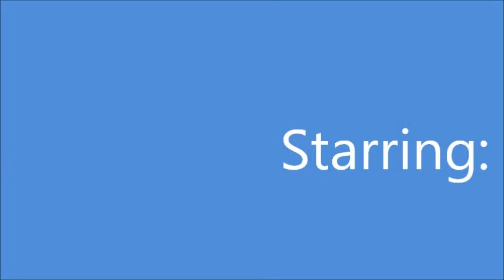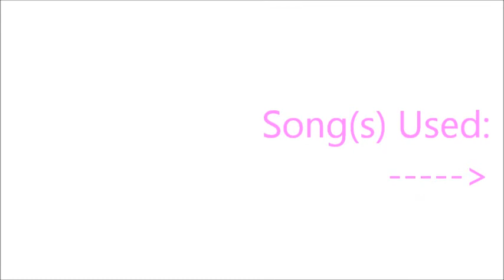Start of a New Beginning:A Jemi/Nelena Story Ep.27 1/1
Here it is guys! enjoy!
*Previously*
Joe:(Smiles)Yeah bro no problem.You can count on me man.
Sterling:(Smiles)Thanks.Night.(Leaves)
Joe:(locks the door.and talks to himself)She really does have a great boyfriend.
???:Who has a great boyfriend.?
*now*
Joe:(turns around and walks over.)I thought you were asleep Les.
Lesly:(Rubs my eyes like a little baby when they are tired and walks downstaires at the same time)
(*DANGEROUS!*)
Lesly:im in the mo--(Almost falls)
Joe:(At full speed catches me before i fell)Seriously.You gotta stop doing that.(Laughs a bit)
Lesly:Ugh! i Know! its a habit.. Thanks Joe..for the 12th time.
Joe:(Sets me on my feet.)As you were saying?
Lesly:Huh?...Oh yeah! sorry iTend to forget things...iWas saying im in the mood for some oreos and milk.
Joe:Care to join me?(Smiles and sticks out his hand)
Lesly:(Smiles and giggles.)Id love too(Takes his hand.)
*Jesly end up spending almost 2 hours together.They laughed and talked about everything.And iMean everything!Joe stayed strong not to tell Lesly what was gona happen the next day.Lesly ends up telling Joe that she feels like she loves Sterling.Joe said hes proud she found someone but to watch out jsst in case.Then they end up sleeping together.NOT the nasty way.*
*Next day.* 9:00 am
*Saturday*
*friday night after Nick told Dem,Sel,Ster and Joe about the plan lets say he told them to jsst walk in so they wont make noise.*
Nick:(walks to Joe's room.And shakes him.Whispers)Joe..wake up bro.
Joe:(Wakes up,sees Nick,remembers the plan and he slowly gets up without making me wake.)

thats all! one more epi!